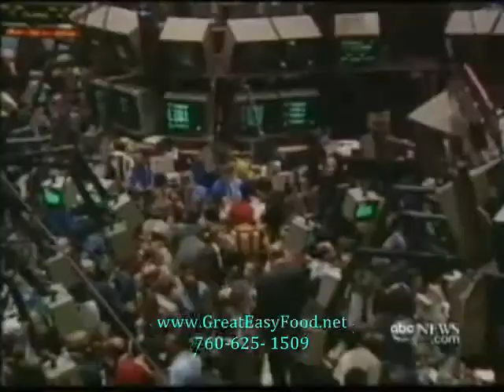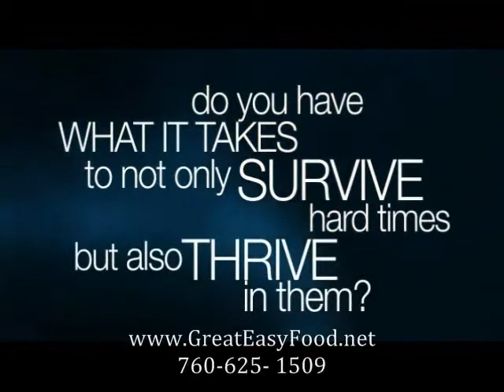BEST HOME BUSINESS FOR 2012 ~ PHOENIX ARIZONA ~ *Go Foods Global*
Best Home Business for 2012 Go Foods Global